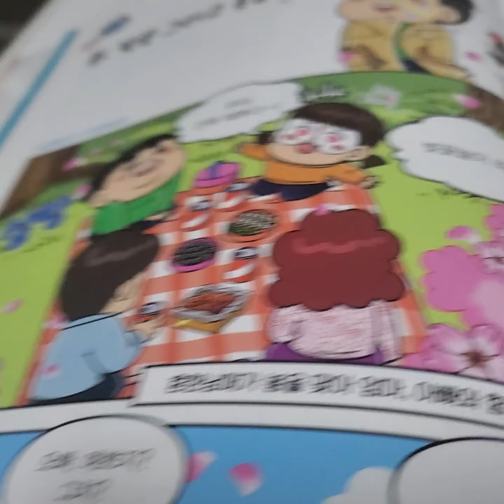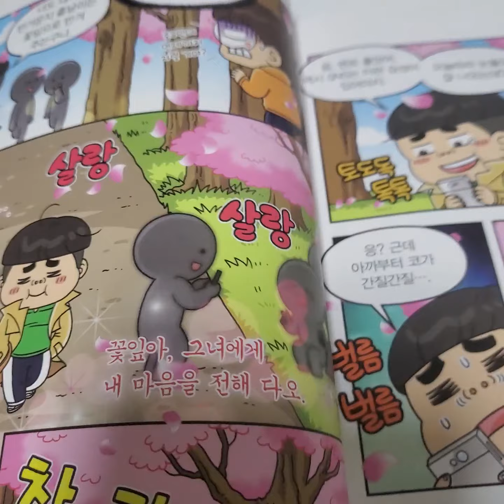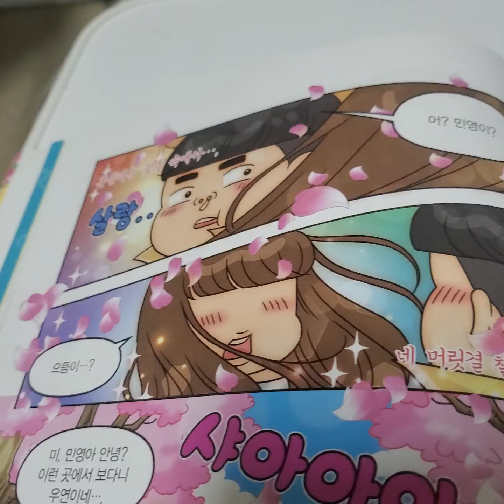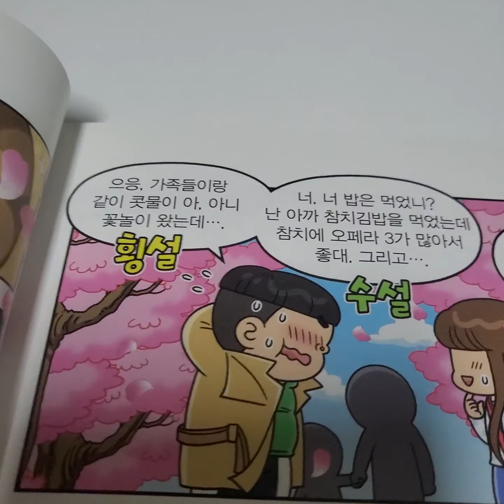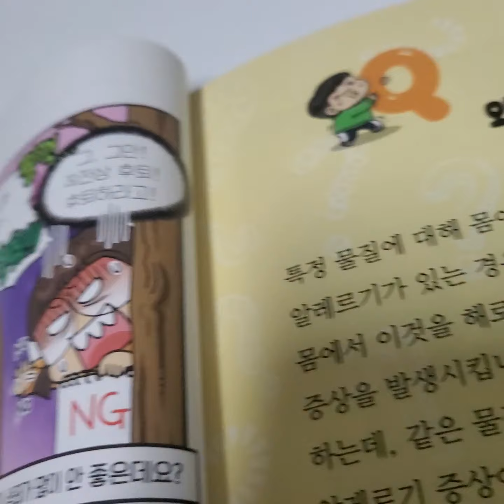흔한남매 흔한 호기심 3편 3화 봄, 벚꽃 그리고 콧물 읽어보기~~~~^^